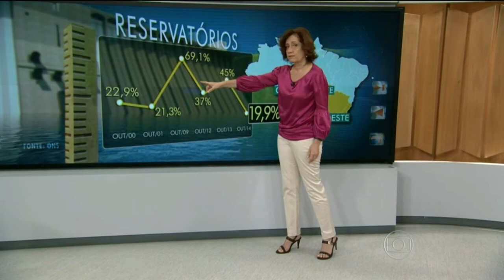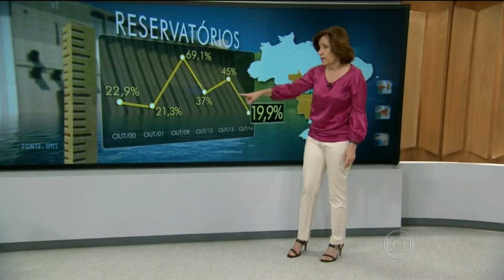Discurso da urubóloga